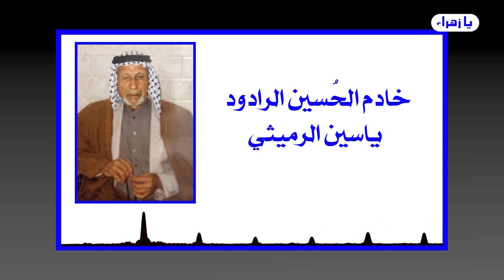كثيرون من الحسينيين يدركون بفطرتهم بان عاشوراء ليست محصورة في هذهِ الصورة التي يعرفونها!بل هي اكبر